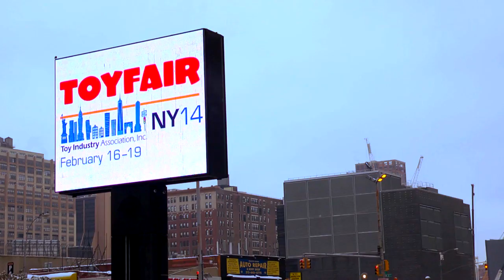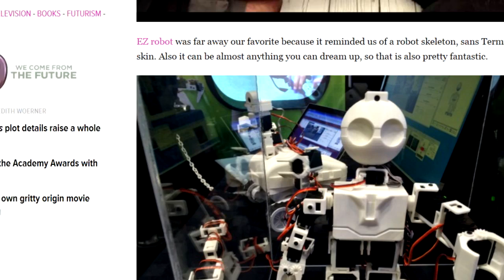New York Toy Fair 2014 EZ-Robot Documentary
The American International Toy Fair is held annually mid February in New York City's Javits Convention Center. The show is open to the toy trade only - VP's, Owners, and Buyers of the World's largest toy companies.

And EZ-Robot was there...

Toy Fair's promoters describe it as the largest toy trade show in the Western Hemisphere. The 110th annual Toy Fair, held February 10-13, 2013, attracted more than 1,500 manufacturers, distributors, importers and sales agents from 30 countries to display their toy and entertainment products in over 300,000 square feet (28,000 m2) of exhibit space. Nearly 9,500 buyers from 5,000 retail outlets, including buyer delegations from twenty-two (22) of the nation's Top 25 Toy Sellers, such as Walmart, Target, Toys"R"Us, Amazon.com and Kmart were also in attendance. Overall, an estimated 30,000 attendees from 92 countries traveled to New York City for the Toy Fair.